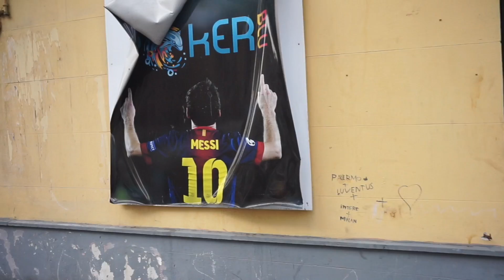MY FIRST TIME IN PALERMO, SICILY!!